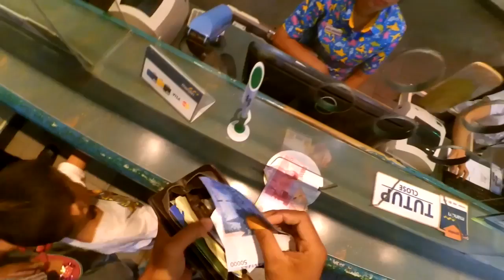See restaurant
Adventure ture